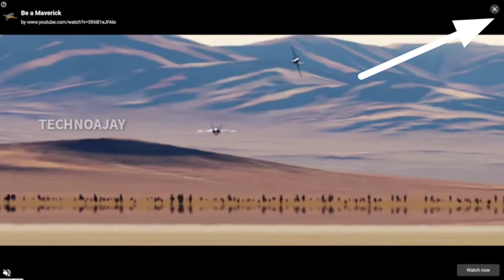HOW TO UNLOCK VIVEK RAZDAN COMMENTARY IN REAL CRICKET 22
Queries Solved
 Test Match Bowling Tips & Tricks | How to Take Wickets In Rc22  Test Match

Rc 22 Quick Match Bowling Tips and Tricks | How to Take Quick Wickets in Real Cricket 22

Real Cricket 22 Release date | 2nd Teaser | 1st Trailer Rc 22 Coming Soon

Brand new hand-crafted Stadiums, lighting and pitches

Real Cricket 22 2nd Teaser
Real Cricket 22 Official Trailer
Real Cricket 22 Kab aaega
Rc22 Gameplay
Rc22 vs Rc20
Real Cricket 22 Teaser
Rc22 First Look Gameplay